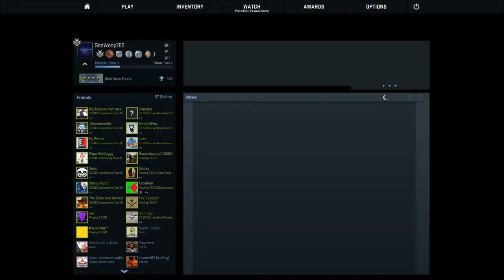CS:GO - Competitive Highlights(They Call Me KennyS)